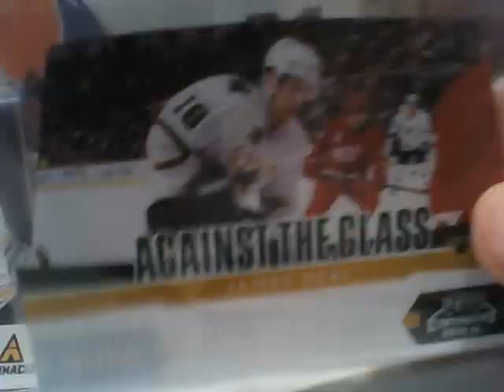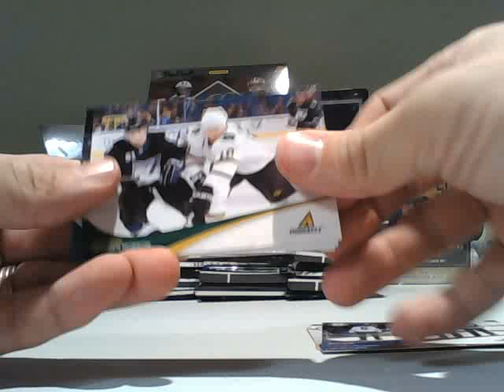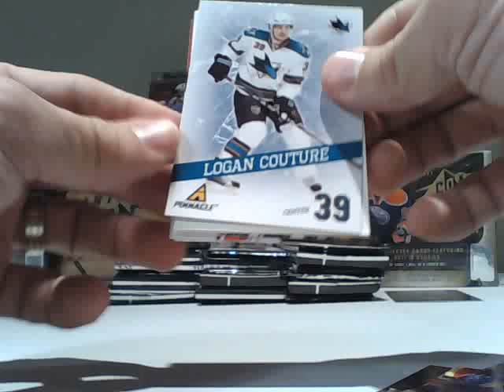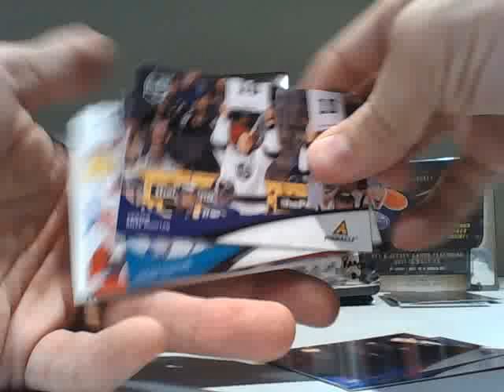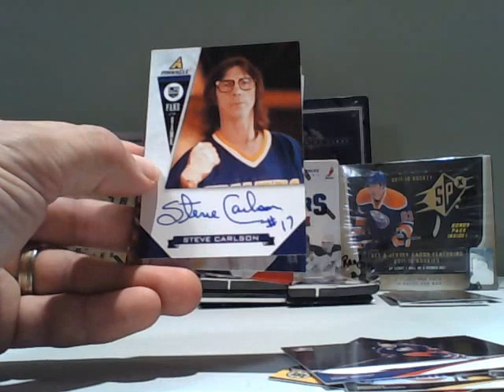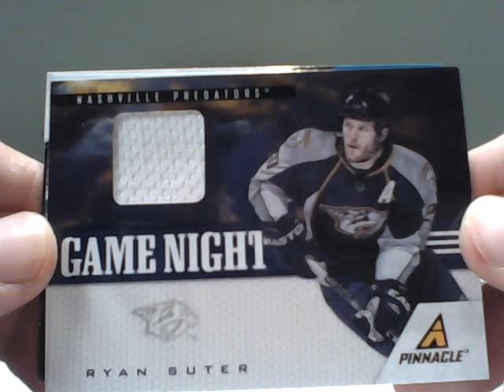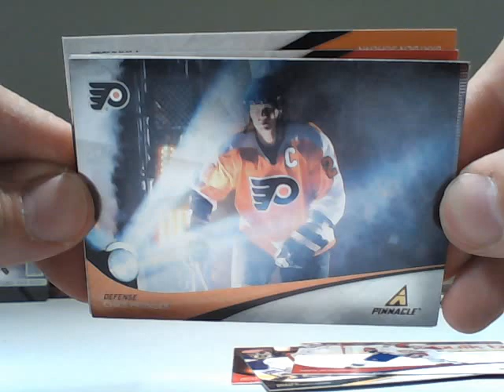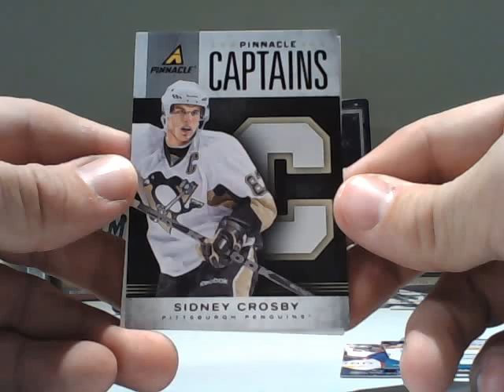Redsquadron4 Box Break #40